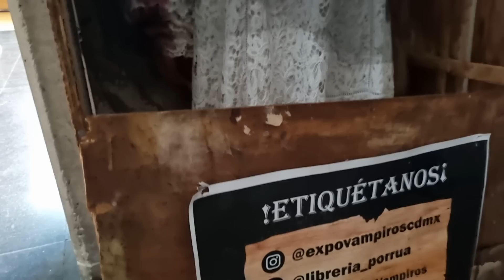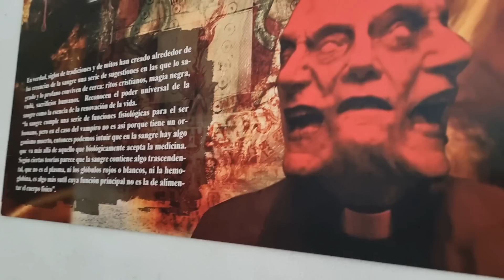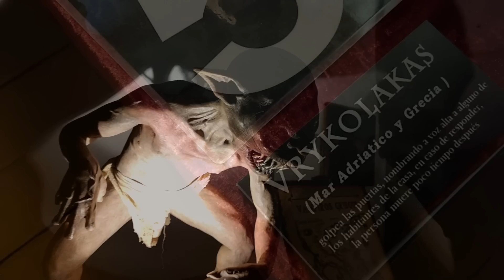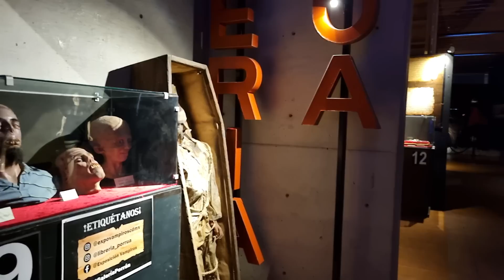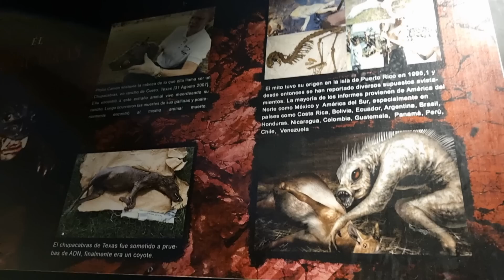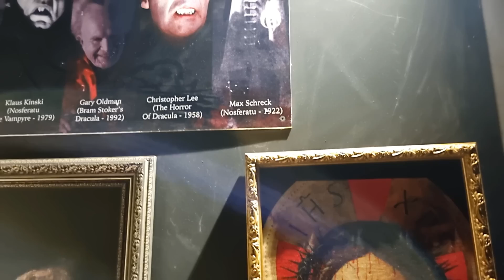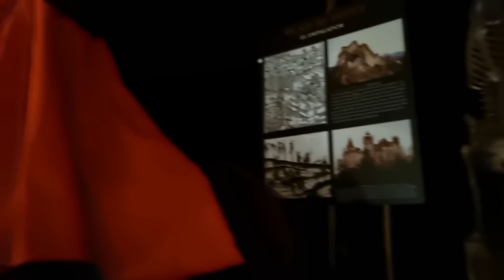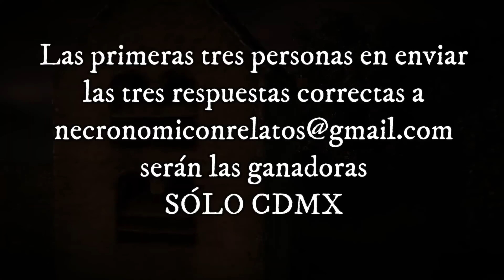Momia de Vampiro Real en Exposición en CDMX: EXPO VAMPIROS 2023 | ¿El Vampiro de Catedral es Real?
LA ORDEN DE CAMAZOTZ

Hace poco, mis amigos de Expo Vampiros 2023 me invitaron a esta increíble exposición traída desde Italia, así que hoy les traigo la cápsula completa sobre esta aterradora pero emocionante experiencia. Ubicada en el #15 de la calle República de Argentina, en el Centro Histórico de la CDMX, se encuentra un recorrido muy bien documentado sobre los mitos y leyendas sobre vampiros de todo el mundo.

Y, uno que otro vampiro de la vida real. Todo acompañado de una audioguía  y estatuillas alusivas a cada leyenda, así como LA MOMIA DE UN VAMPIRO ITALIANO REAL.

Y, lo mejor de todo, es que 3 de ustedes podrán asistir completamente gratis a la exposición si son de CDMX, en compañía de una persona. Al final del video les digo cómo ganarse uno de estos 3 pases dobles a la Expo Vampiro 2023.